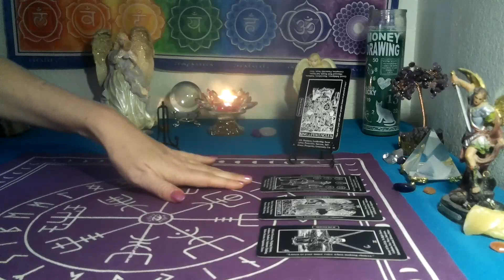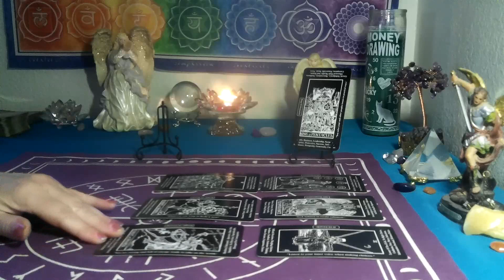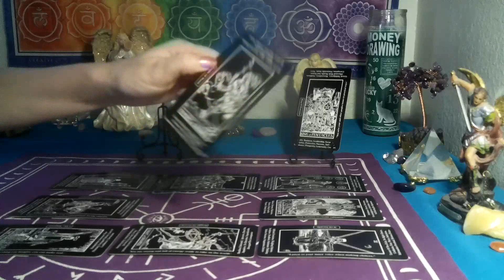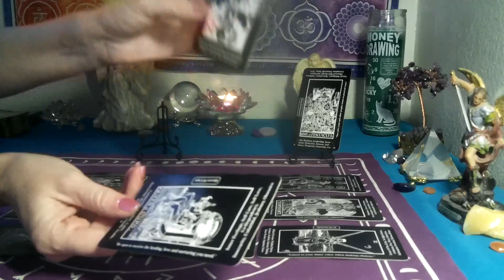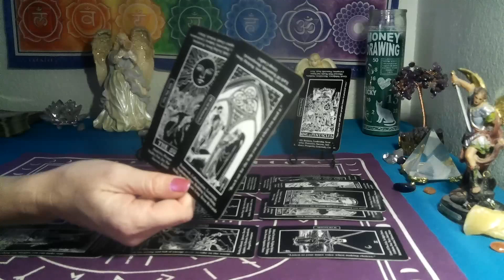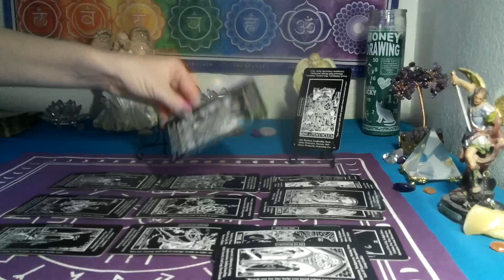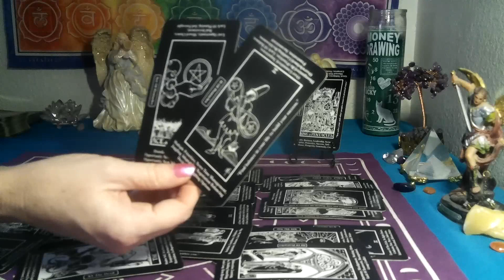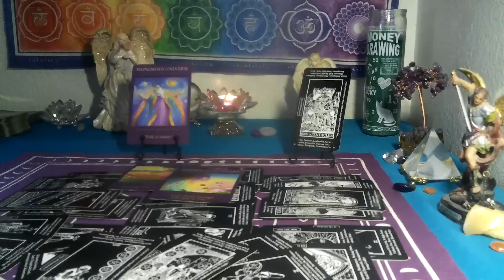ARIES /TAURUS CUSP~ MAKING A VERY IMPORTANT MOVE!! SLOW OR QUICK??